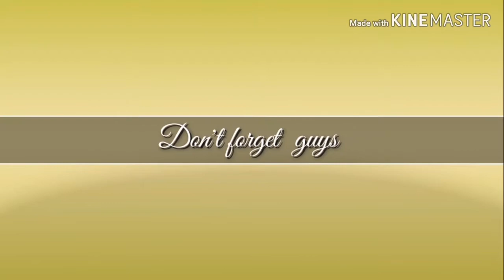Blessing talaga ang ulan...